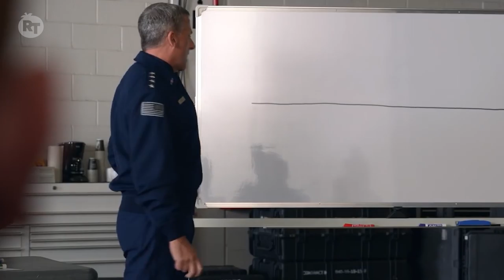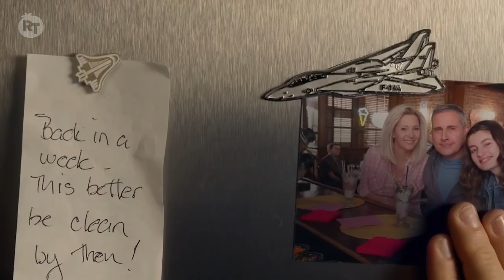How the ‘Space Force’ Cast “Broke” John Malkovich | Rotten Tomatoes TV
‘The Office’ creator Greg Daniels and star Steve Carell reunite this month for Netflix’s new big-budget workplace comedy, ‘Space Force.’ In the series – a parody of the newly announced fourth branch of the military that Daniels describes as a “funny Apollo 13” – Carell plays General Mark R. Naird, tasked with leading the team that will put U.S. boots on the moon by 2024. Just as in ‘The Office,’ the team he leads is a mixed – but always hilarious – bag that includes skeptical scientist Dr. Adrian Mallory (John Malkovich) and a social media expert played by Ben Schwartz. Ahead of the series premiere on Netflix, Rotten Tomatoes Correspondent Naz Perez connected with Daniels, Malkovich, Schwartz and co-stars Lisa Kudrow, Diana Silvers, Jimmy O. Yang, and Tawny Newsome to talk working with comedy “crème de la crème” Carell, the epic “chimpanzee episode,” the show’s surprisingly tender moments, and trying to make Malkovich break.